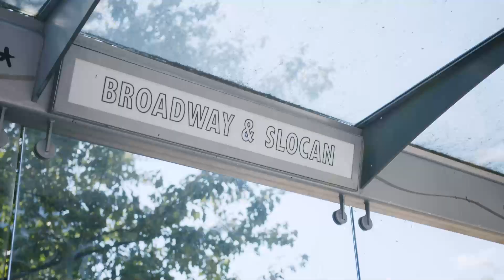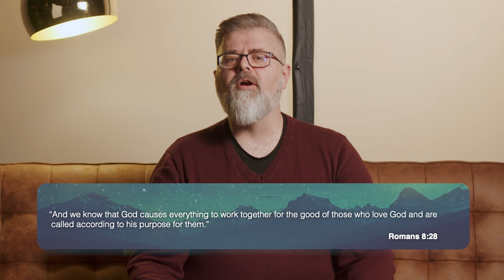Prison, Addiction, and Forgiveness - God at Work 2022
Every year at Broadway Church we take a Sunday to hear stories from people at our church. These are wonderful testimonies of God being at work in their lives. Let these stories encourage you, that even when you might be feeling low, God is still working.